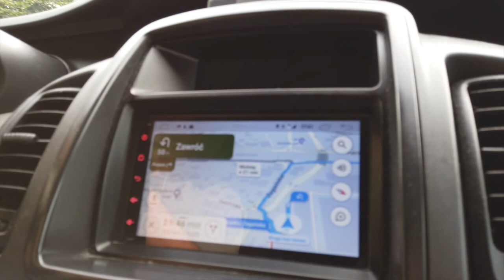#13 🇵🇱 Rajgród - weekend nad jeziorem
Relaks nad wodą, odpoczynek na campingu, kąpiel w jeziorze, pływanie na SUPie, spacer po okolicy, smażone sielawy, z lornetką na ptaki, wieczór na pomoście... wprost wymarzony i perfekcyjnie spędzony letni weekend nad Jeziorem Rajgrodzkim.